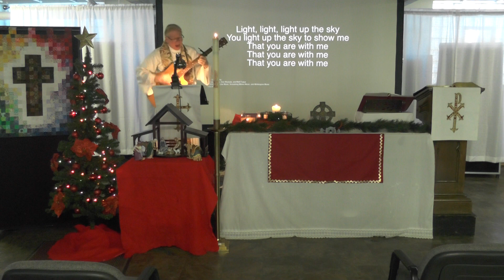Epiphany Sunday (1/9)-Light of the World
Wisemen from the east discovered a defenseless baby boy in Bethlehem.
This boy did not come to take a life. He did not come to lead a revolution or to overthrow a government or to establish a socialist utopia.
He was born to die so that we might be free.
The wisemen bowed their knee to the baby Jesus: their lives were transformed by their encounter with the Love of the world.